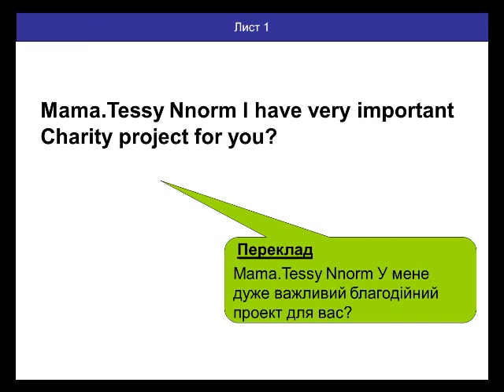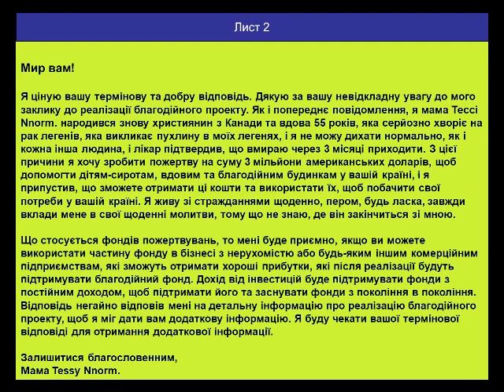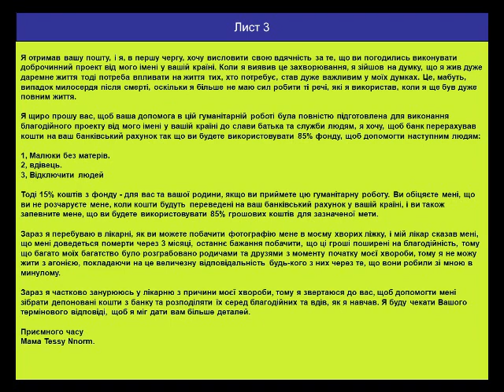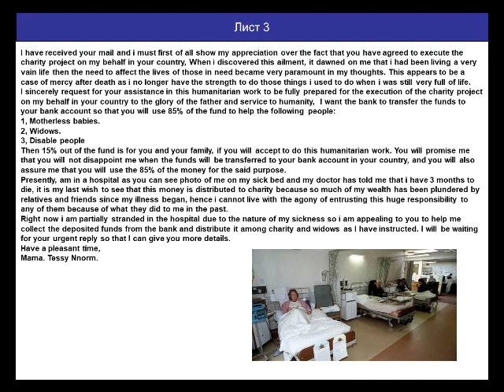Ще одна схема розводу в Інтернет